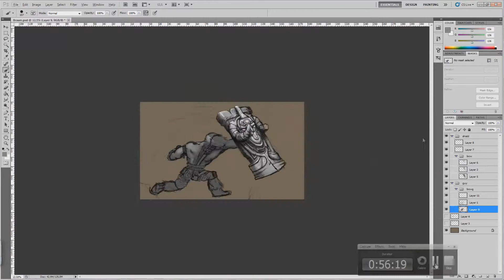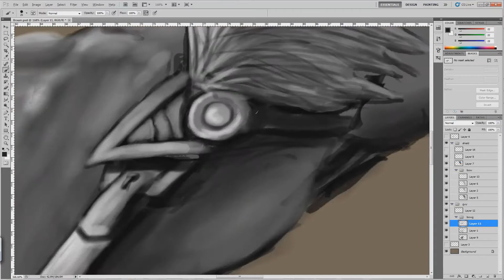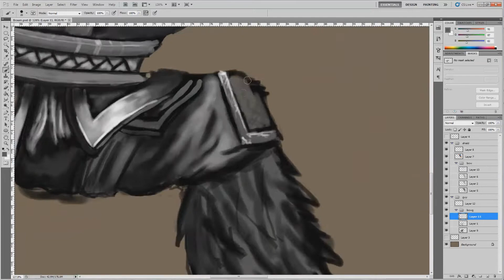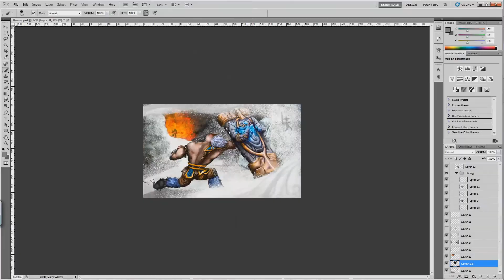LoL Story - Braum - Serce Freljordu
sorry, że taka zamuła etc. ale nie ogarniam jeszcze obróbki dźwięku